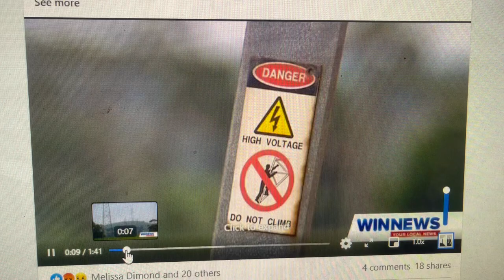Ausnet lies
Stephanie McGregor and Ausnet continue to pedal untruths. They refuse to acknowledge the regions anger with their ill-conceived WVTNP